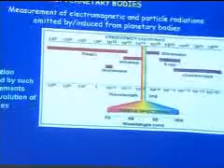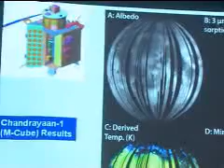NewsX Video: Spirited ISRO prepares for Chandrayaan-II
Spirits are high at the Indian Space Research Organisation (ISRO), after Chandrayaan's landmark find of a water-like substance on the moon. Scientists are now eager to get going on Chandrayaan-II, and enthusiastic preperations have begun.